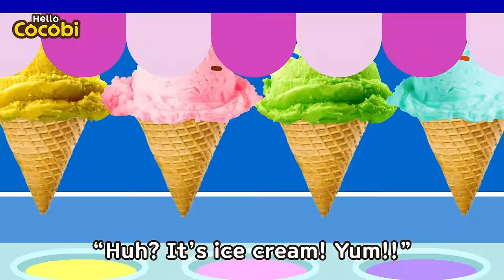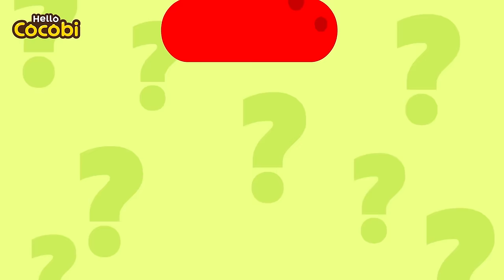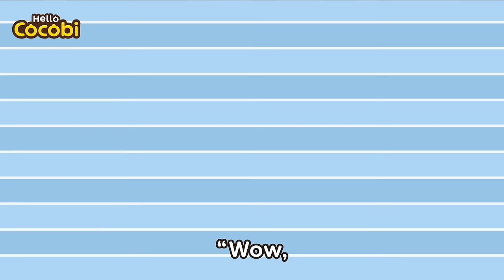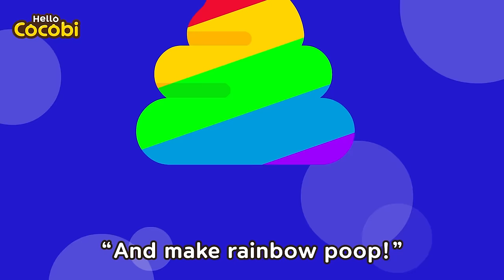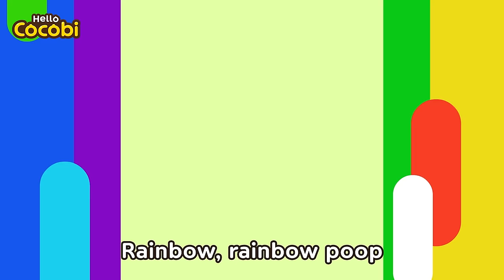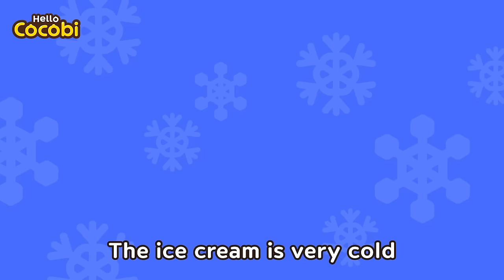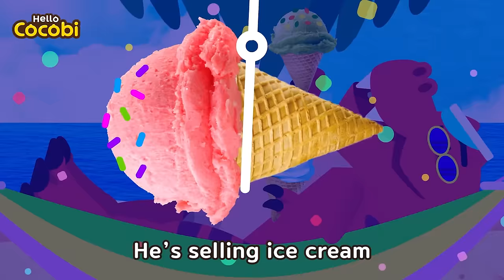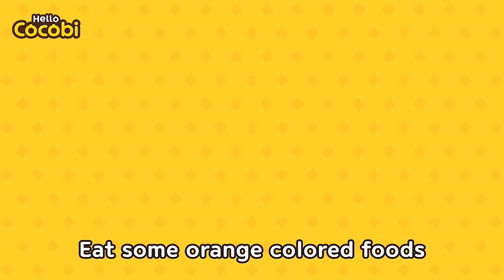The Tyrannosaurus Rex is Selling Ice Cream😱🦖Kids Songs & Nursery Rhymes | Hello Cocobi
📑Lyrics

“It’s the Tyrannosaurus Rex!”
“Shall we have some fun?”
“Huh? It’s ice cream! Yum!!”

The Tyrannosaurus Rex
He’s selling ice cream
Come on over here

Red pepper flavor
Yellow booger flavor

Blue ocean flavor
Green grass flavor

Pink princess flavor
Purple monster flavor

Music, Cocobi English, Nursery Rhymes, Funny Songs for Kids,
Scary Dinosaurs, T-rex, Ice Cream Truck Song, Summer,
Broccoli Ice Cream, Yucky,
코코비 공룡동요, 영어 공룡 동요, 어린이 노래,아이스크림, 간식